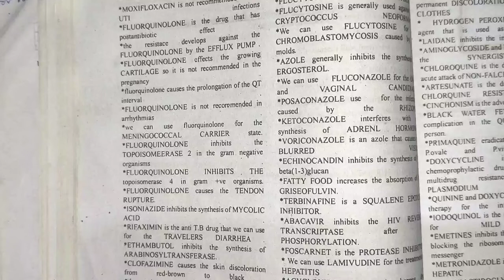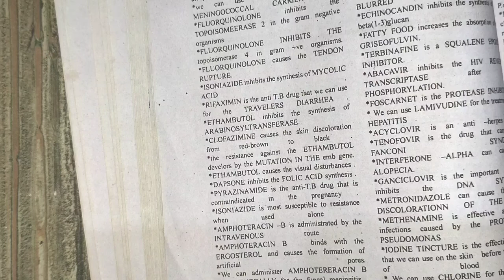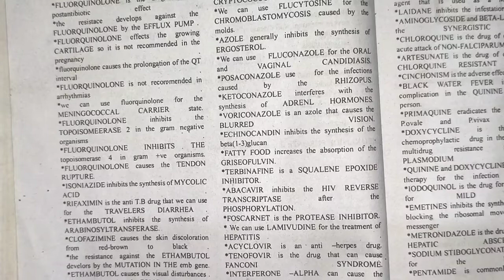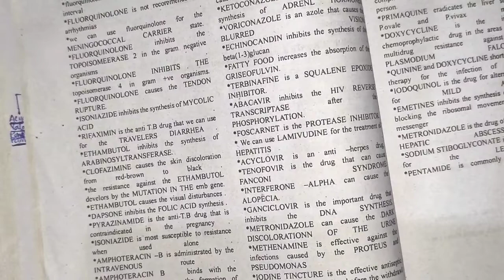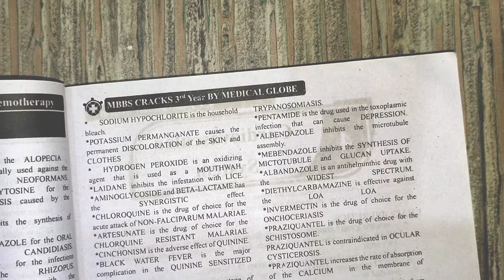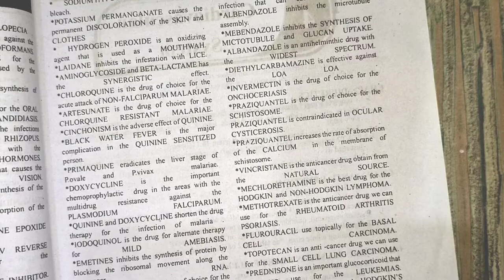pearls points of chemotherapeutic pharmacology